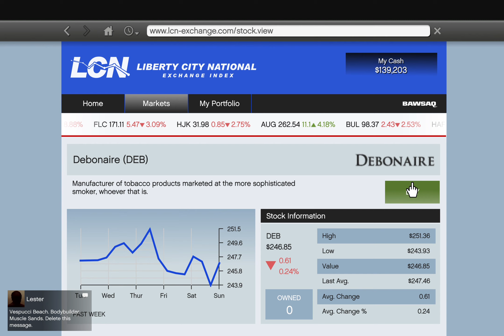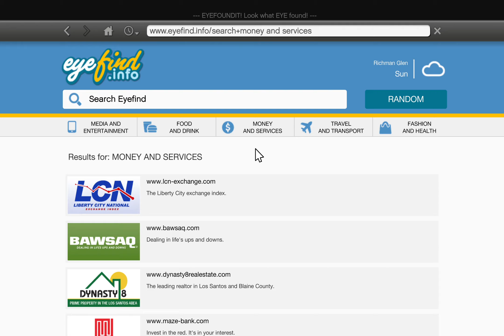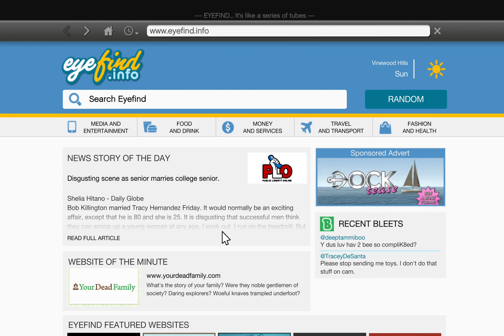Grand Theft Auto V Part 29